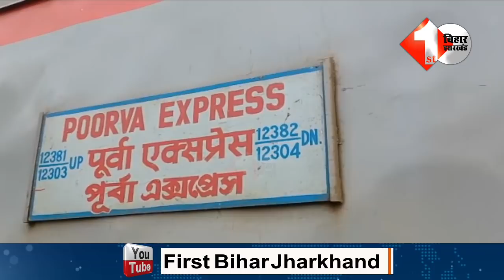Pappu yadav के कार्यकर्ताओं ने सुबह सुबह उतारे रेलवे पटरी पर अपनी मानगो को लेकर रोक दी ट्रेन..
Other Trending Videos:

1.
2.
3.